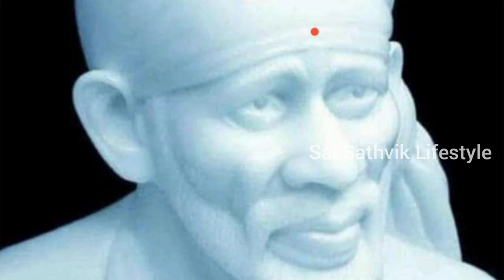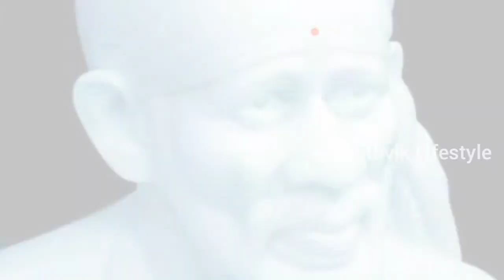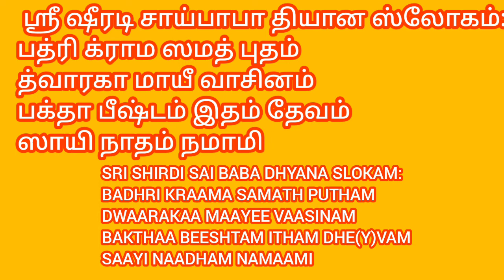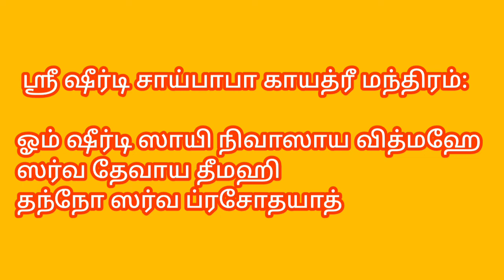Sri Shirdi Sai Dhyana Slokam | Very Powerful Sai Slogam | Kettathellam Kodukkum | Saibaba Slokam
Sri Shirdi Sai Dhyana Slokam | Very Powerful Sai Slogam | Kettathellam Kodukkum | Kashta Nivarthi Manthram | Noi Theerkkum Manthiram | Shirdi Saibaba Gayatri Mantra | Shirdi Saibaba Dhyan Manthra | ஸ்ரீ ஷீரடி சாய்பாபாவின் தியான ஸ்லோகம்